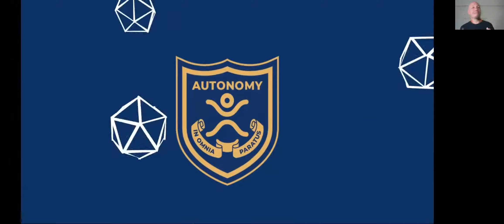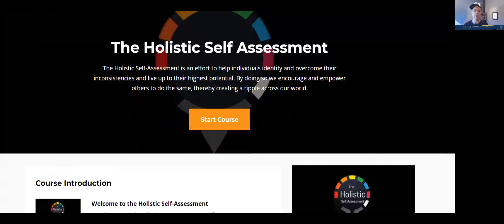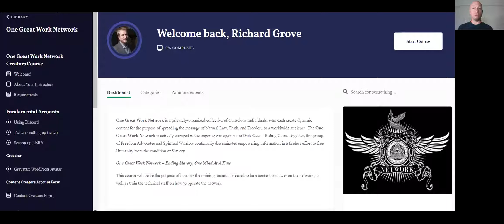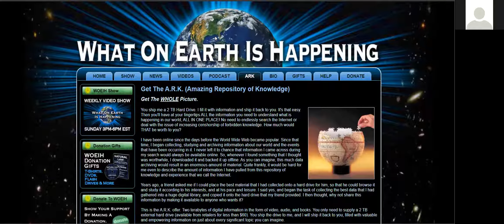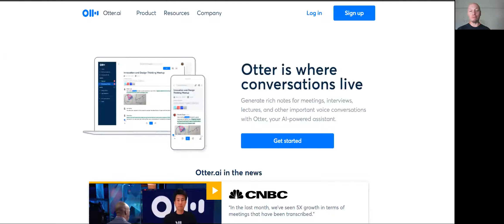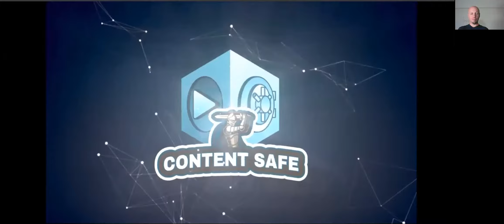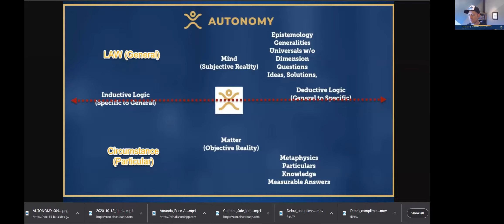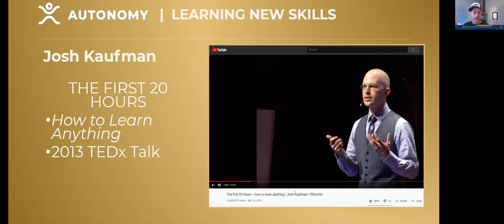Do It Live! AUTONOMY Podcast S04E05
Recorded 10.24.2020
Topics: Autonomy S04 Weekly Recap | AU Branding | One Great Work | On the Fence defending Freedom | One Room Schoolhouse and much more!